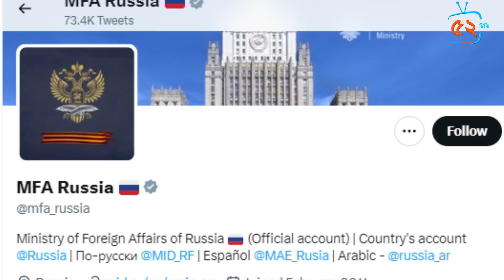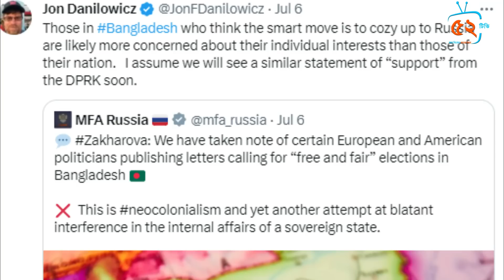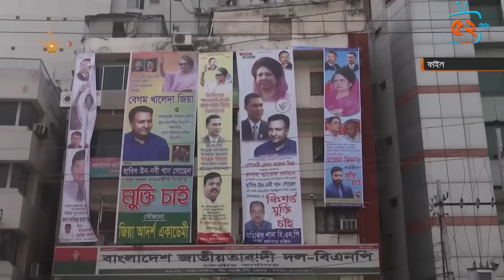বাংলাদেশ নিয়ে জড়িয়ে পড়ছে বিশ্বের পরাশক্তি দেশগুলো। নিরপেক্ষ থাকতে পারবে কি সরকার ? bayanno tv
যে কোন ধরনের স্পন্সরশিপ /প্রেমোশনের জন্য যোগাযোগ করুন ০১৯২০২৫১৫৩২ !